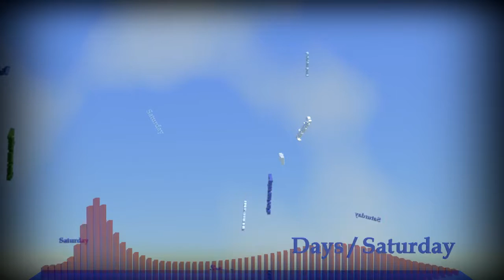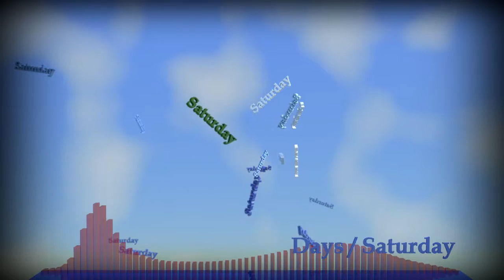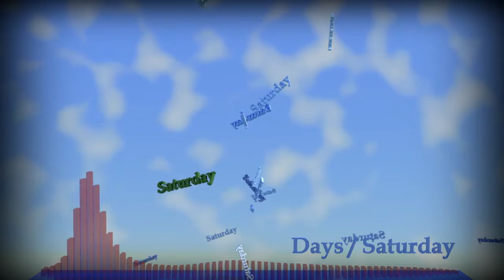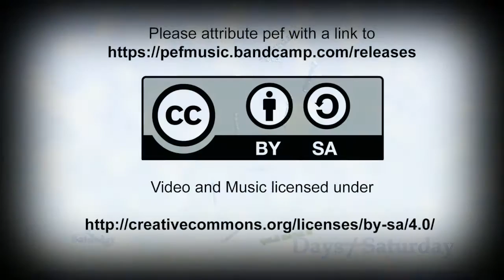Saturday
Here I tried the option to have the boids "fight." All this means is if they get too close to another boid, they will start doing damage to each other until one or the other disappears.

These boid systems, like all particle systems, are intended to simulate hundreds or thousands of items or more, not a couple dozen instances. With so few, you can see the individual ones pop out seemingly randomly. As well, you see new ones pop in at random moments. I have no idea what that is about. Perhaps they heal themselves and show back up?

I really like the clouds, though, don't you? They are not perfect, but I was going for the "scudding across the sky" look. Beyond clouds, does anything else scud?